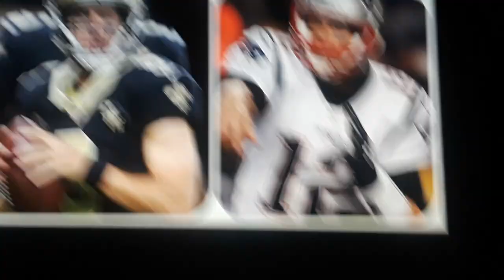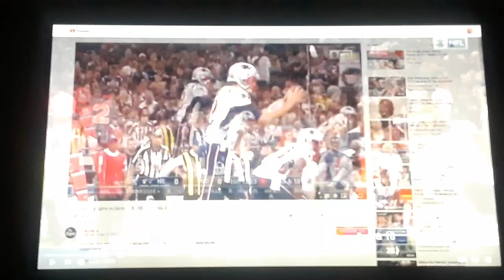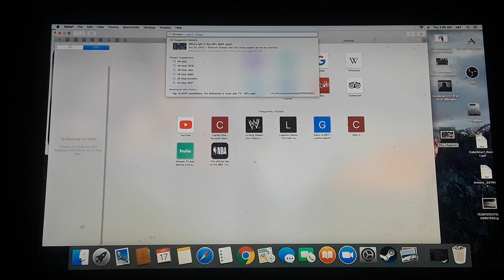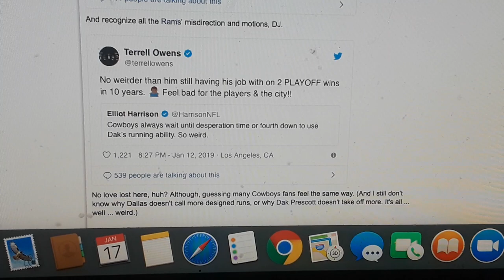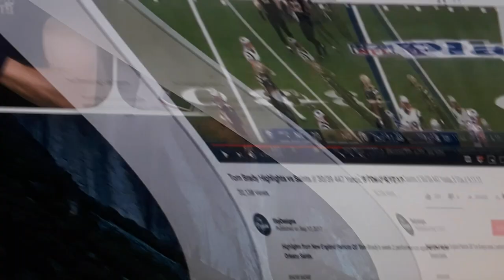Superbowl 53 prediction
The two teams I think will be going to Atlanta in February and the main reason why